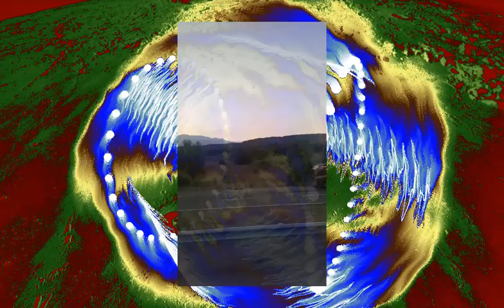On the Way by Lubomie Kavaldjiev (2024)